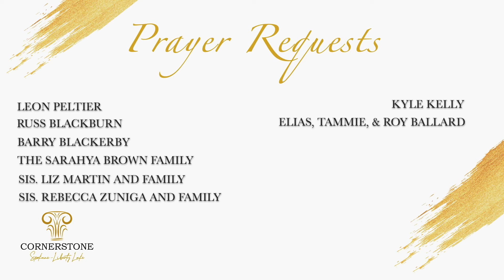Darkness Covers The Earth - Daily Devotion with Pastor Mayo 10.15.22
Isaiah 60:1